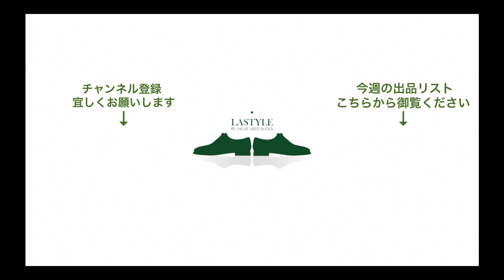パラブーツ ALBY(アルビー)ロングウイング ブラック リスレザー サイズ5.5【6171】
※4/25(火)21時よりオンライン販売開始。以降上記URLからショッピング有効となります。
【商品説明】
フランスのパラブーツでは珍しい、アメリカントラッドを象徴するロングウイングのデザインが施されたアルビー。ぼってりとしたフォルムと厚みのあるマルシェソールによって無骨さを感じますが、甲の高さは平均的で万人に合わせやすいフィット感も魅力です。